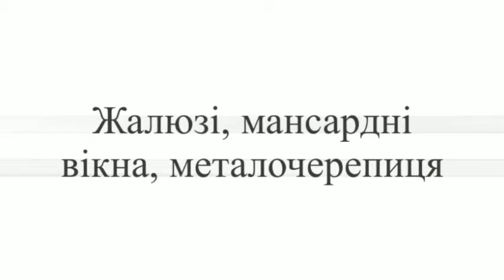гаражні ворота у Франківську сходи на горище бамбукові жалюзі недорого шифер ціни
гаражні ворота у Франківську сходи на горище бамбукові жалюзі недорого шифер ціни 903131